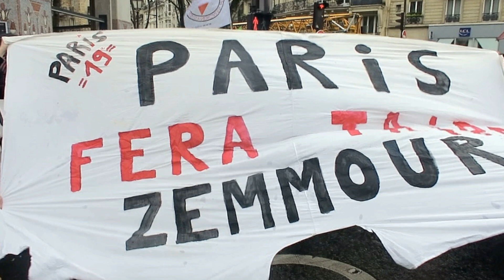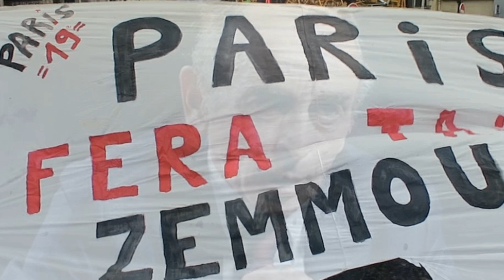FRANSA'NIN YENİ CUMHURBAŞKANI ADAYINDAN...ALÇAK AÇIKLAMA..YASAKLAYCAĞIM...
Aşırı sağcı Fransız siyasetçi, gelecek yıl yapılacak seçimlerle ilgili iddiaları ifadeler kullandı

türkiye siyaset tarihi,
türkiye siyaset,